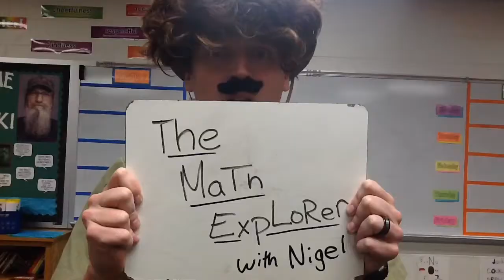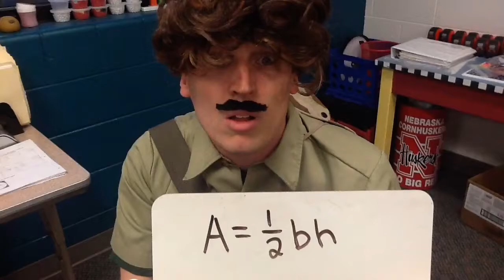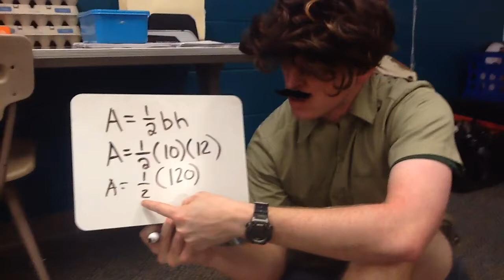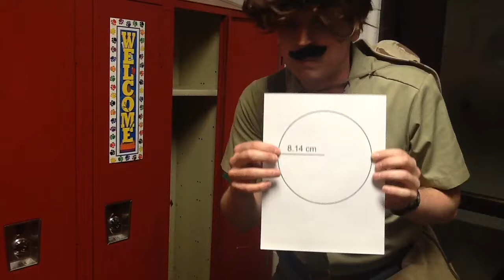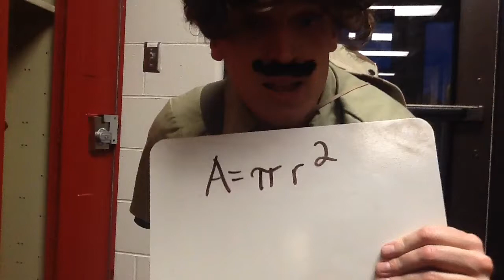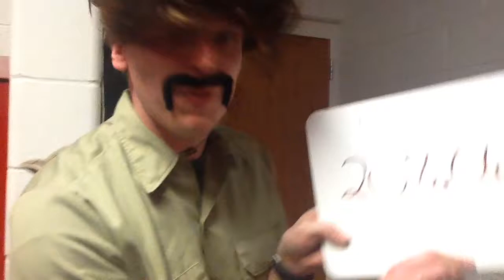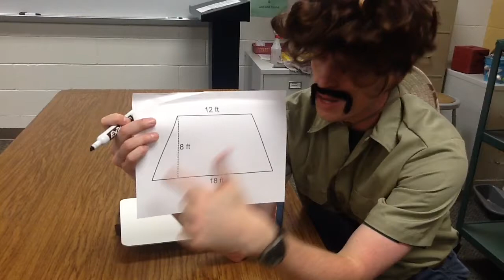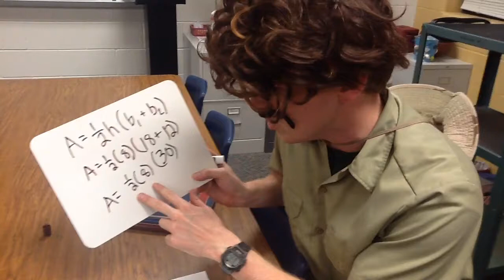Nigel the Math Explorer - Episode 2 - Area of Shapes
Join Nigel on another great adventure through Mathematics as he tries to recover his kidnapped Trapezoid (Mr. Trappy) Can he overcome the evil of CroCo or will Mr. Trappy be gone forever?